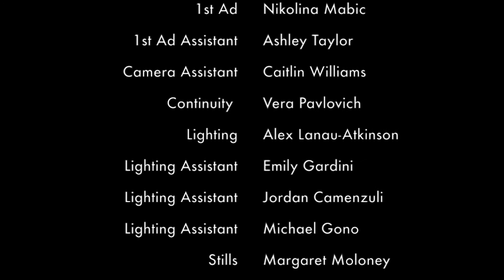Concealed- Directed By Jack casey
2013 Camp Film Shot in 4 hours.